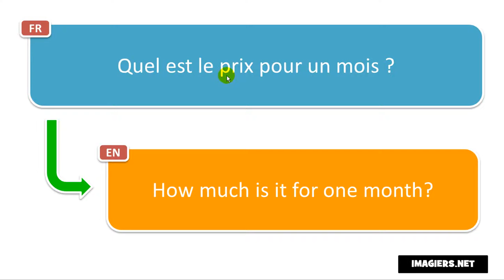النطق الفرنسي # Quel est le prix pour un mois